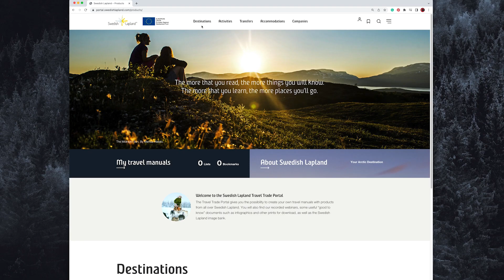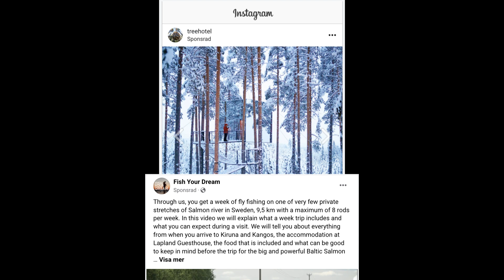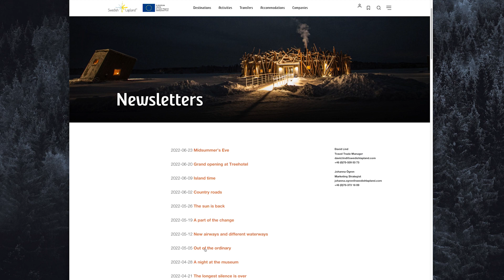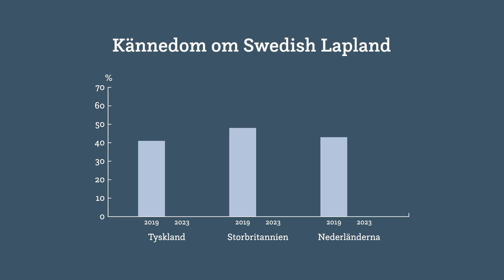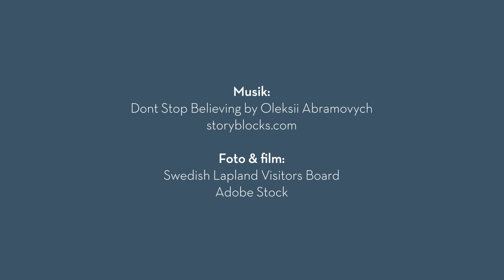Samverkan som levererade stora resultat - Business Capacity Development in Swedish Lapland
Samverkan som levererade stora resultat

Se filmen som sammanfattar de fantastiska resultat som uppnåtts inom projektet Business Capacity Development in Swedish Lapland.

Projektet sjösattes 2018 med målet att näringen skulle nå längre, sälja mer och öka konkurrenskraften.

På fem år har regionala och lokala främjare tillsammans med besöksnäringsföretagare i resmålet Swedish Lapland:

• Genomfört 220 visningsresor för återförsäljare
• Lanserat Sveriges första digitala Travel trade portal
• Stöttat 357 företag genom lokal coaching nära verksamheten
• 404 unika företag har slipat på sina färdigheter genom ASSL, vårt program för kompetensutveckling
• Satsat på ett starkt gemensamt varumärke, under vilket vi skapat innehåll själva, i egna kanaler och nischat
• Jobbat med ”Välkommen att dela vår arktiska vardag” som utgångspunkt för gemensam kommunkation
• Lanserat ett nytt sätt att bearbeta marknaden digitalt
• Tillsammans med 83 företag kört 143 digitala kampanjer som halverade kostnaden för räckvidd redan första året. Sedan dess är annonskostnaden sänkt till nära noll
• Genomfört digitala kampanjer som nått fler än 32 miljoner människor
• Snabbt ställt om, ett specialframtaget utvecklingsprogram ¬– ASSL Upgrade – gav hopp när pandemin lamslog världen
• Genomfört 328 pressresor, vilket betyder att det var minst en journalist på plats varje vecka under 5 års tid
• Säljeventet Swedish Lapland Summit skapades och genomfördes, först digitalt och sedan på plats
• Gett ut två nummer av The Arctic Lifestyle Magazine
• Producerat och spridit 125 filmer som berättar om vår arktiska vardag

Marknadsbearbetningen har lett till ökad kännedom och ökad reslust till Swedish Lapland
Varje krona företagen satsade i digitala kampanjer förvandlades till 27 i försäljning

Företagen som var med i projektet återhämtade sig snabbare efter pandemin och utvecklades starkare

Totalt deltog 553 företag i projektets aktiviteter. Vi vill tacka företagen för förtroendet.
Tack även till finansiärerna, ni bygger ett bättre samhälle genom att stödja besöksnäringen.
Tillsammans skapar vi hållbar tillväxt!

Business Capacity Development in Swedish Lapland finansierades av EUs Strukturfonder/Tillväxtverket, destionationens samtliga 16 kommuner, Region Norrbotten, Region Västerbotten och Sparbanken Nord.